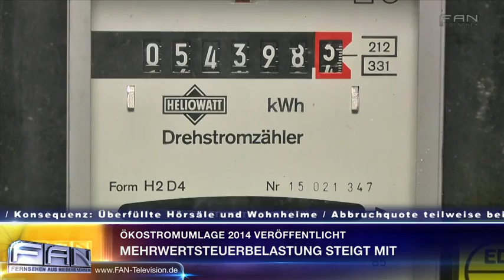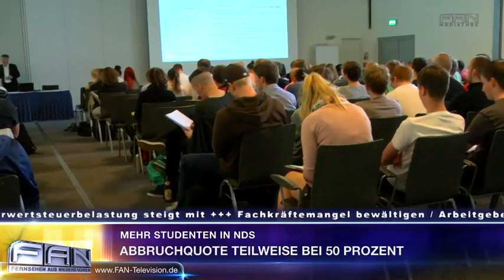FAN Aktuell - Sendung vom 15.10.2013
FAN Aktuell - Die täglichen Nachrichten für Niedersachsen und Bremen, präsentiert von Georg Mahn. Sendung vom 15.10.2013. DAS PHANTOM DER OPER ist das erfolgreichste Musical aller Zeiten. Erfolgskomponist Lord Andrew Lloyd Webber erzählt nun die bewegende Geschichte in einer faszinierenden Fortsetzung des Musicals weiter: LIEBE STIRBT NIE. Heute Abend wird sie im Stage Operettenhaus Deutschlandpremiere feiern.

27313 Dörverden